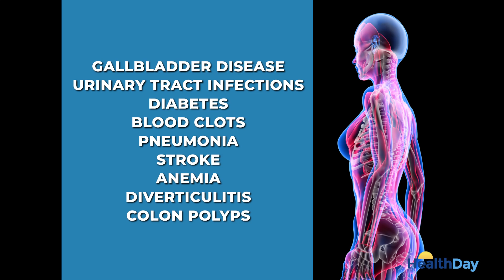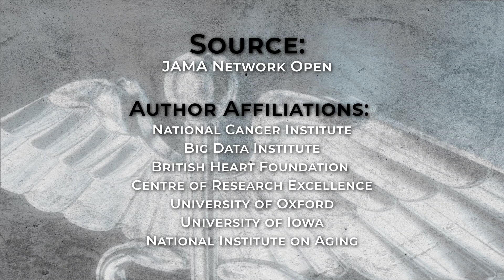Once You Hit 40, Exercising More May Keep You Out of the Hospital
Researchers say moderate-to-vigorous exercise cuts the risk of hospitalization for the most common conditions in middle age.

It's no secret that exercise is good for your health, but it may also help keep you out of the hospital once you hit middle age. A new study finds that higher levels of physical activity reduce the risk of hospitalization for nine common conditions. The study included more than 81,000 adults, aged 42 to 78, who wore accelerometers for one week and were then monitored for an average of about seven years.

Researchers found that participants with higher levels of moderate to vigorous physical activity had lower hospital rates for gallbladder disease, urinary tract infections, diabetes, blood clots, pneumonia, stroke, anemia, diverticulitis, and colon polyps. Lighter physical activity was associated with lower hospitalization risks for osteoarthritis, inguinal hernia, and carpal tunnel syndrome.

Additionally, researchers found that substituting just 20 minutes per day of sedentary time with 20 minutes per day of moderate to vigorous exercise reduced hospitalization for a broad range of conditions by up to 23%. The authors say these findings highlight the power of exercise to strengthen your immune system, protect your heart health, improve insulin sensitivity, and reduce inflammation, among other benefits.